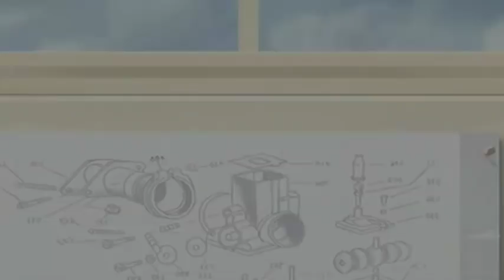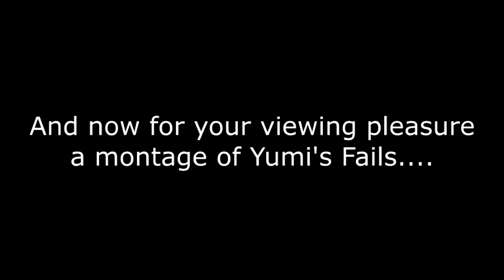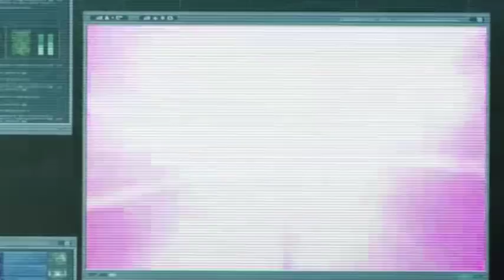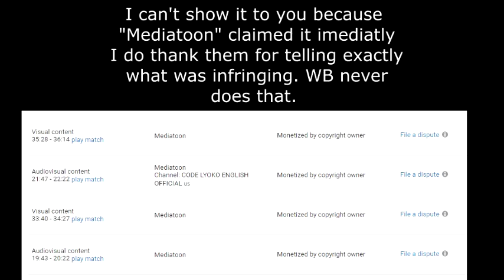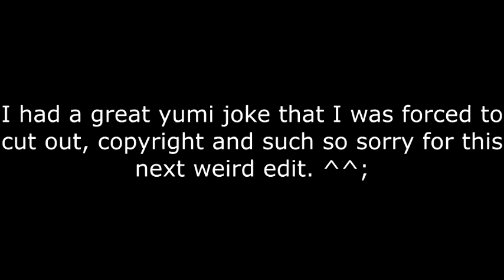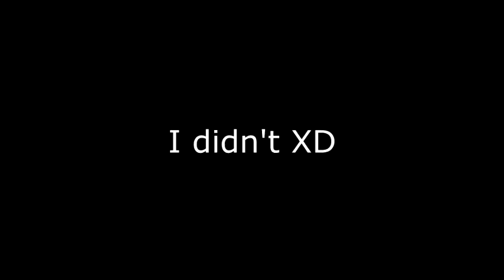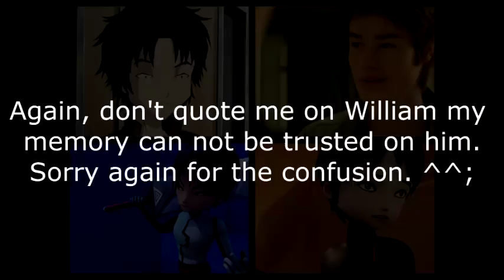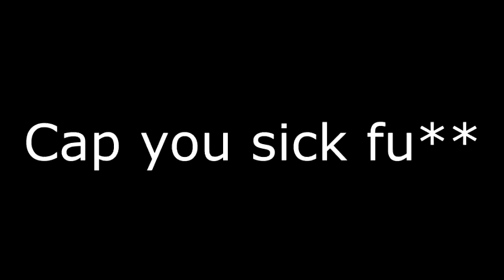Code Lyoko Review Return To The Past With Me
-_- So I hope you all like it. Hopefully the next time I review an old show of the past it won't take me so long. Sorry again for the long wait. Still at least this video is an hour long long like my PPGZ video. lol